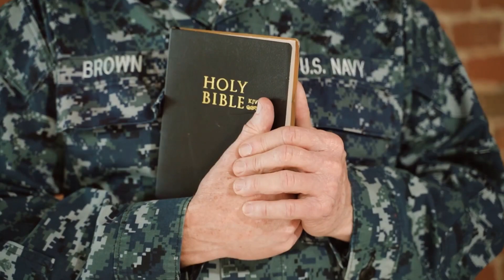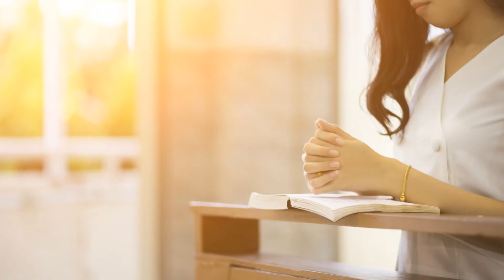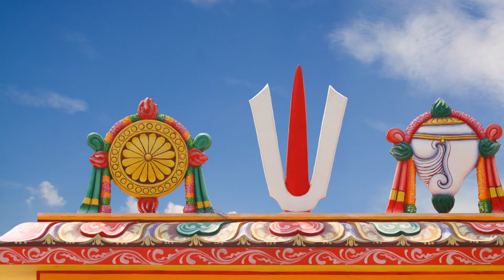5 Powerful BiblePrayers to Cast Out Demons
Unlock the power of divine protection and spiritual authority with this enlightening video as we delve into three powerful Bible passages: Psalm 91, The Lord’s Prayer from Matthew 6:9-13, and Luke 10:17-20. Explore how Psalm 91 serves as a shield, guarding against evil with its promises of safety and the presence of God. Understand The Lord's Prayer as a plea for deliverance from malevolent forces, and learn how Luke 10:17-20 affirms our spiritual authority over demons. Each scripture offers profound insights into spiritual warfare and protection.